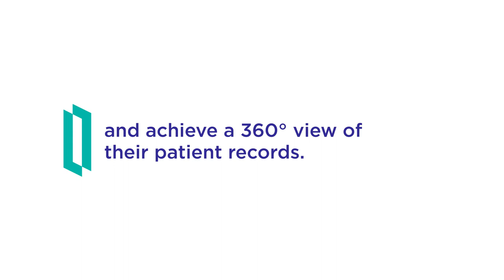InterSystems TrakCare - Transforming How Care is Managed Matters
Healthcare organizations in 25 countries around the globe have one thing in common: InterSystems TrakCare. They use it to facilitate a seamless care journey and achieve a 360° view of their patient records. As the world’s most proven EMR, TrakCare enables more informed decision making so clinicians and administrators can enhance patient outcomes. Connect patients and providers. Deliver seamless care. Improve the patient experience. This is InterSystems TrakCare. Transforming how care is managed matters.